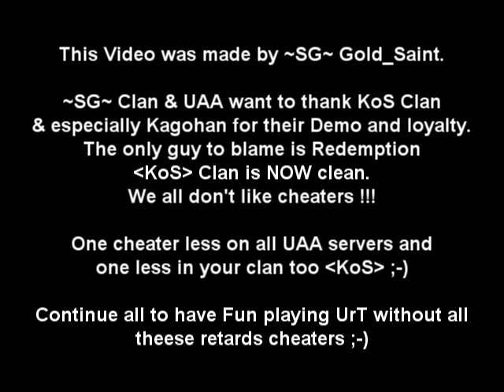[UrT] Redemption CHEAT - WALLHACK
Je suis retombé sur une petite video que j'avais (presque) oubliée :-) - Je la poste sur mon Chann pour la postérité.
PS: ***NOTE TRES IMPORTANTE*** Cette video a été faite a l'aide d'un cheat de manière à rendre la video plus "parlante" qu'un pauvre *** r_shownormals 1 *** - Aujourd'hui, ne vous amusez pas à faire la même chose, même de manière (complètement Offline), vous écoperiez d'un BAN DEFINITIF par l'anticheat de FrozenSand (himself) - L'époque était différente - Sur la 4.2 (ou ultérieures), si vous souhaitez mettre en évidence un wallhack ou autre, UTILISEZ UNIQUEMENT LA COMMANDE:
/r_shownormals 1
Et en aucun cas un logiciel de cheat (même en vous déconnectant du net)

Vous voilà prévenus.